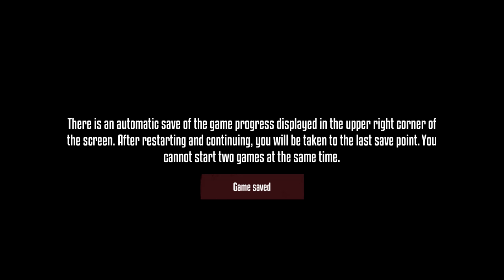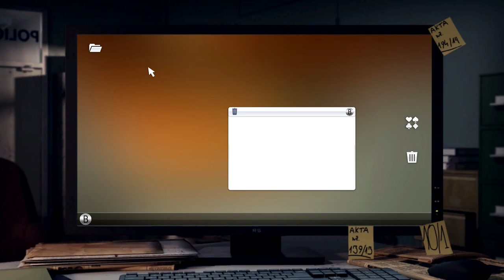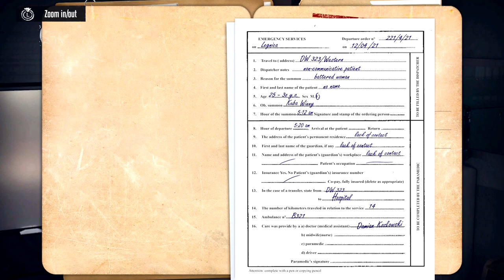Let's Play: Criminal Expert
After what feels like a promising start, with a bit of video (that's admittedly a bit dark), it's once you start playing that the energy starts to quickly get sucked away with limited agency and a very linear sort of logic running the show for how you're supposed to work